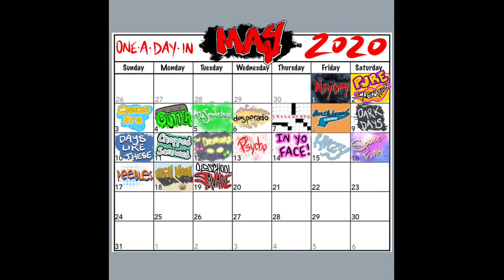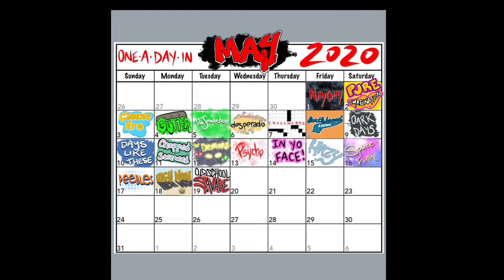One A Day In May - Day 19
I’ve been making beats for about 10 years and only a small percentage of them have seen the light of day. In an attempt to get them off my hard drive and out into the world, I will be unleashing one a day for the entire month of May to stream and download for free on SoundCloud. Feel free to use them for your own video/music projects, all I ask is that you tag me if you post or release something using one of my beats so I can see what you did. These are some of my favorite beats from the last 5 years or so and I’d like to think some of my best yet. Enjoy the music and feedback is always appreciated!